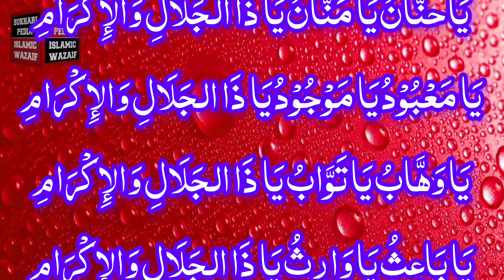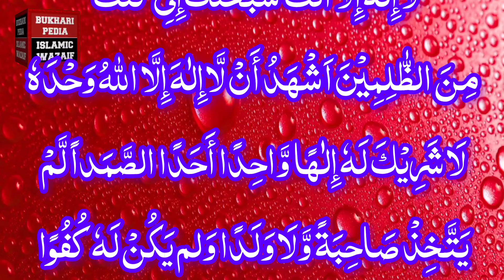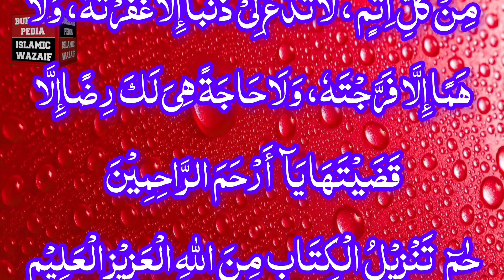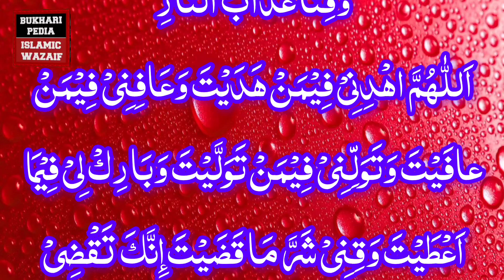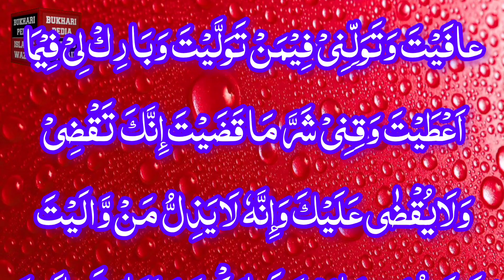Har bemari jar se khatam | jahan takleef ho wahan hath rakh kr sun lo | bemari minton me khatam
mohtram dosto! jo banda kisi takleef me ya kisi bemari me mubtala ho usy chahia k wo apni takleef wali jaga hath rakh kr ye dua sub ly to in sha Allah, allah tala k fazal o karam se takleef or bemari minton me khatam ho jay gi
aki martaba zaroor aza len duaen do gy